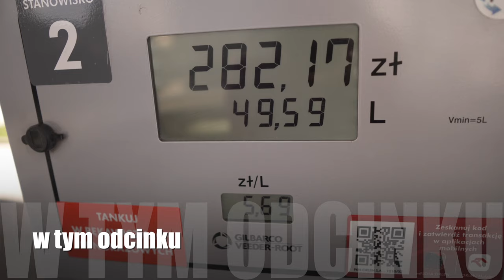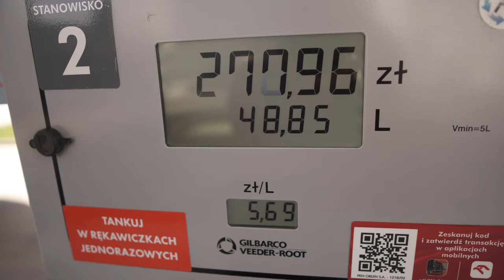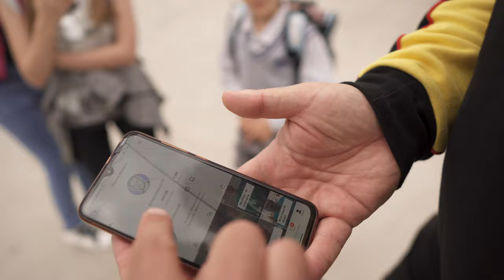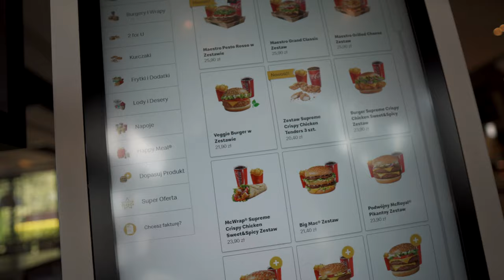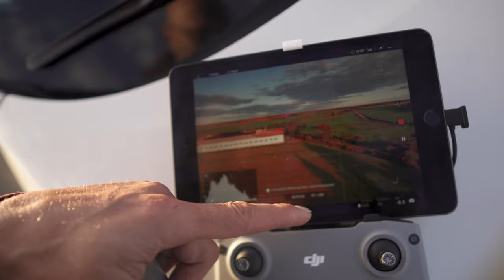Zlecenie w okupowanej Białowieży - tu za wykonywanie Twojej pracy (latanie) aresztują Cię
🕑 TIMESTAMPS:

0:00 Intro
1:51 Main Part
8:41 Second part
10:11 Outro